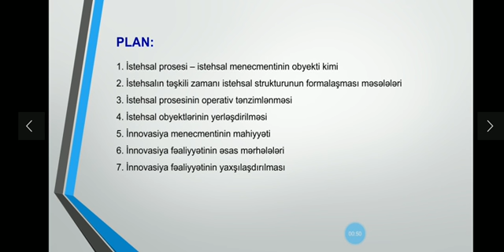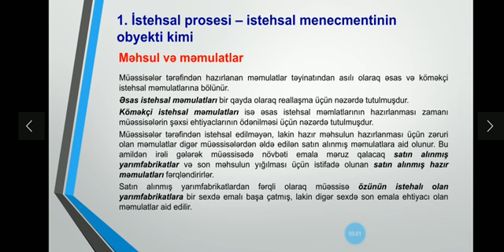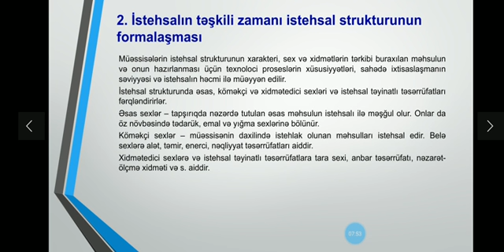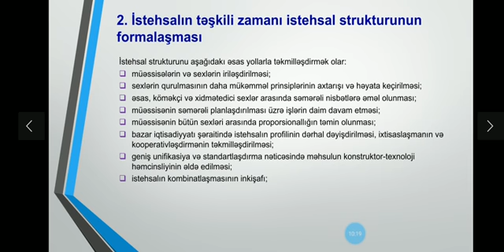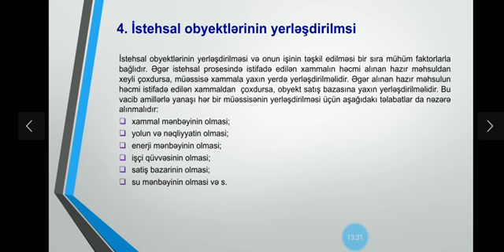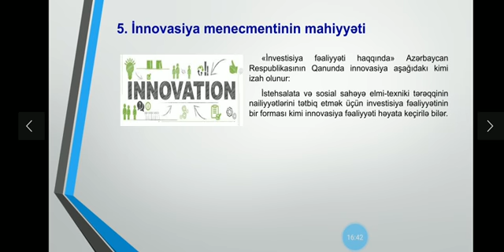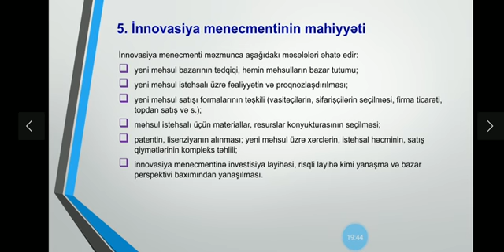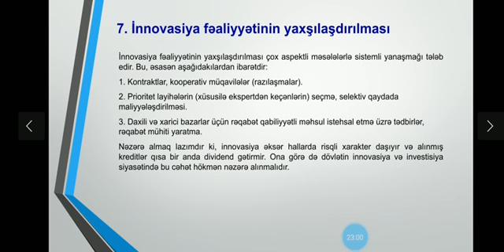Mingəcevir Dövlət Universiteti_Videodərs_Zaur Rəsulov_25_29.05.2020